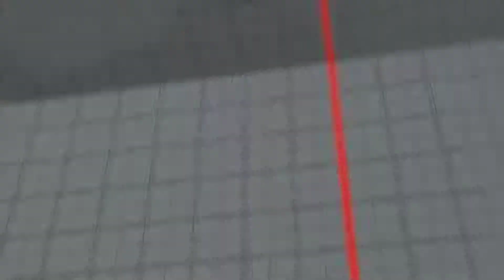[SFVAE] VS-League 2v2 - Division 3 - S01D05 - Drunken Panda vs NSFW - Game 06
Drunken Panda: ToniO-TS10 (Akuma)
NSFW: TriXman (Balrog)

Overall score at that time:
Drunken Panda 0 - 1 NSFW

Set score at that time:
Drunken Panda 0 - 0 NSFW

Replay ID: 4BCAC4F28